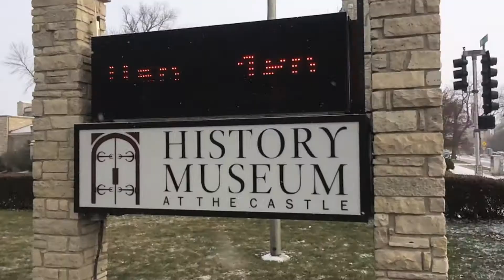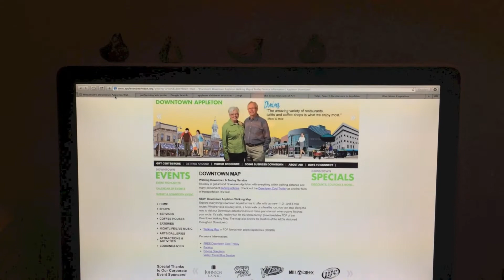Everybody Loves Downtown Appleton!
You know you love it.